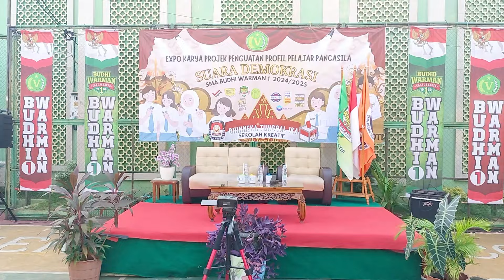SMA Budhi Warman 1, Kegiatan Projek Penguatan Profil Pelajar Pancasila, Kelas 10 dan 11 Tahun 24/25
SMA Budhi Warman 1, Kegiatan Projek Penguatan Profil Pelajar Pancasila, Kelas 10 dan 11 Tahun 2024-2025 yang dilaksanakan selama 8 hari,  bertemakan Suara Demokrasi, dengan narasumber Bapak Wage Wardana selaku Ketua KPU Jakarta Timur Periode 2022/2023 dan Tim Strategi Komunikasi dan Kebijakan Kemenpora